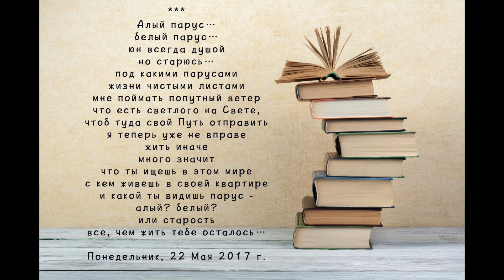Алый парус читает Александр ТАТАРИНЦЕВ студия «RecSquare»